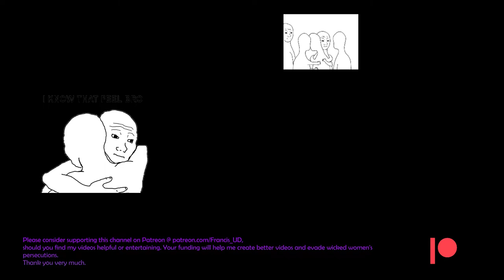Resumed dream talks, as if my nightmares can foretell weather..